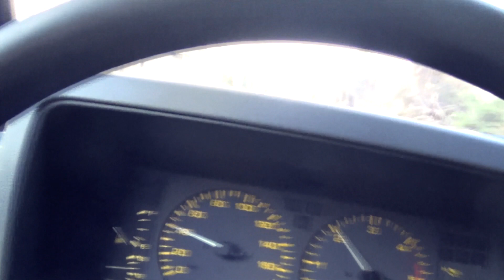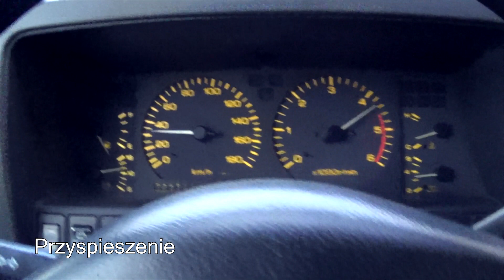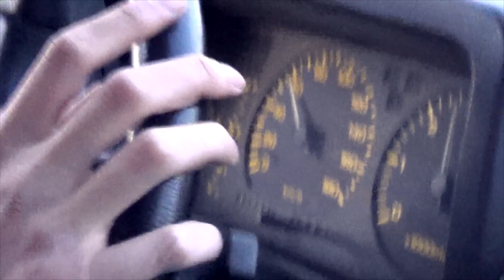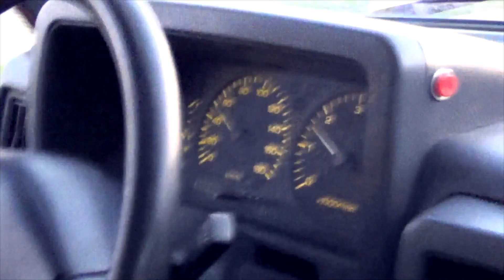Nissan Patrol 2.8 straight pipe sound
65mm straight pipe.